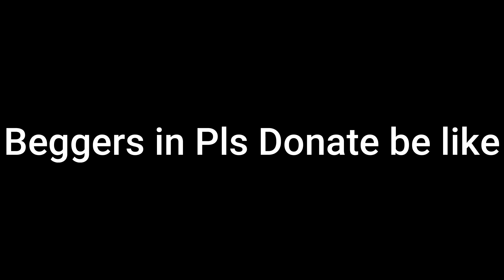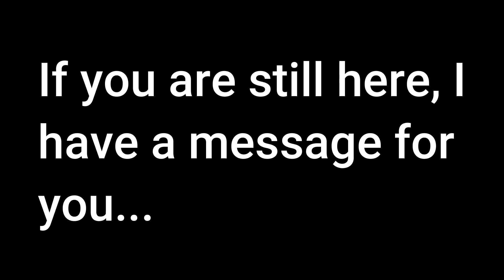Beggars in pls donate be like...